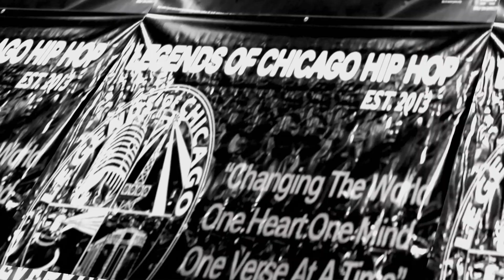The Legends Cypher Promo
This video is about The Legends Cypher